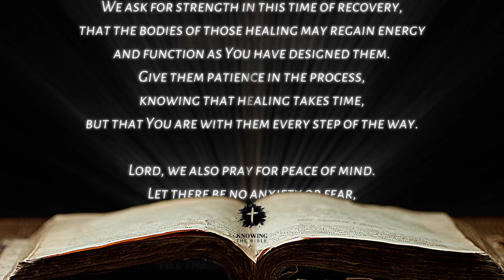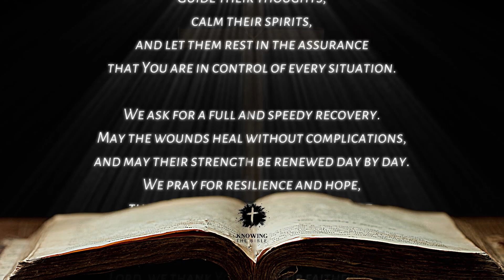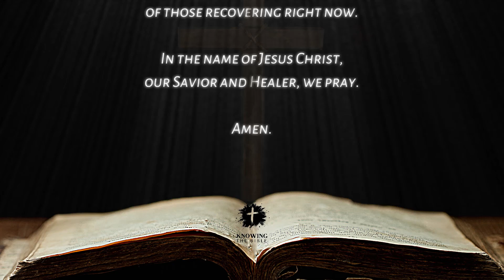Prayer For Fast Recovery From Surgery (Prayer After Surgery For Successful Healing)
Prayer for Recovery from Surgery

This video offers a heartfelt prayer for recovery from surgery, asking for God's healing power and strength during this time of recovery. Whether you or a loved one are going through a post-surgery healing process, this prayer is here to provide comfort, peace, and hope. We trust in God as the Great Physician and ask for a full and speedy recovery, free from complications. Join us in lifting up this prayer for healing and restoration.

This prayer was personally written by me, with the intention of bringing encouragement and spiritual support to those facing the challenges of surgery and recovery. May it provide the peace and strength that only faith can bring.